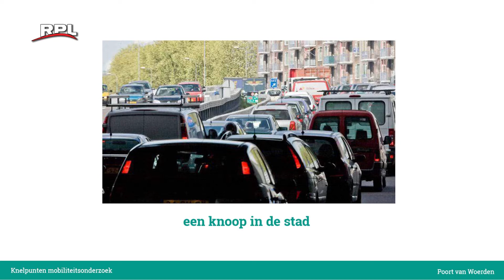Meepraten over herinrichting stationsgebied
RPL TV Woerden - RPL Actueel 3 februari 2020